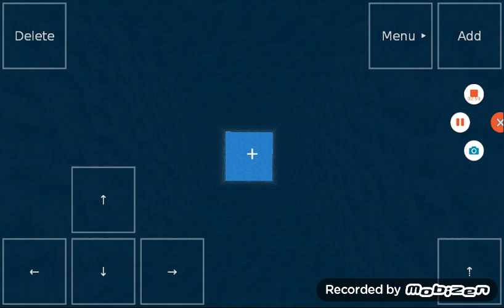Exploration Lite: Infernal Jumphouse Part 42 (Obsidian)